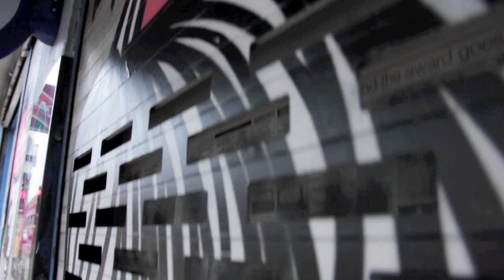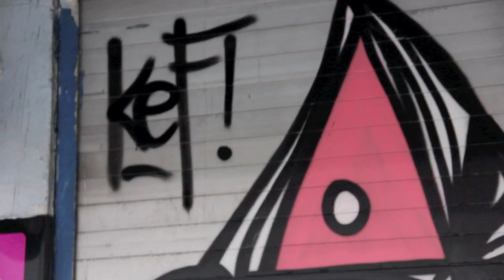KEF | The Trip Films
A short film documenting German street artist KEF whilst he spent a day in London painting a shutter of a shop.

Follow KEF on twitter @KEFartist
Follow The Trip Films on twitter @laubevan